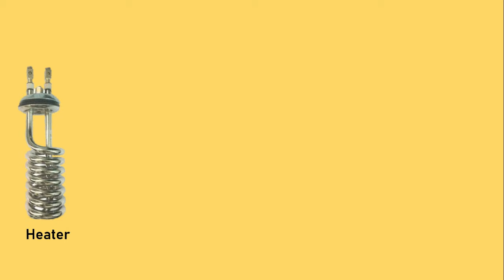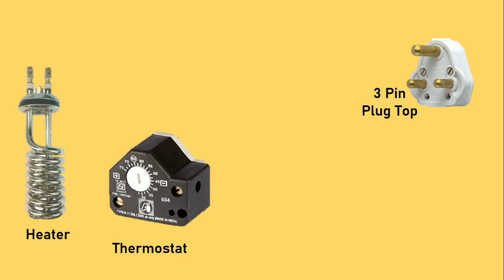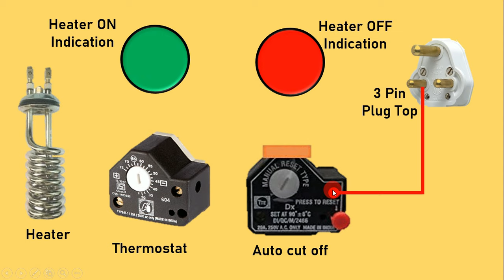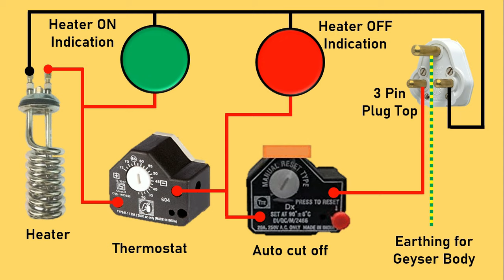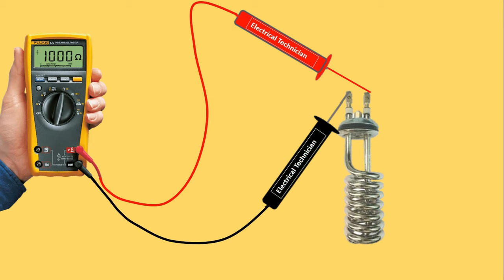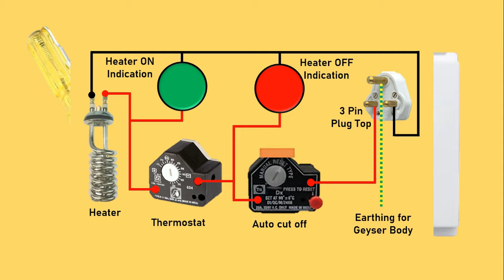Water Geyser Wiring and Repairing in Hindi | Geyser Electrical Connection | Electrical Technician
Water geyser electrical connection and geyser repair

in this video, you will learn about how to do the wiring of a geyser and even you will learn how to check your geyser at your home

the geyser has mostly 5 component in it
1. water Heater
2. Thermostat
3. auto cut off
4. plug top
5. indication lamp ( On and Off indication lamp )

1. water Heater

      Water heating is a heat transfer process that uses an energy source to heat water above its initial temperature. Typical domestic uses of hot water include cooking, cleaning, bathing, and space heating. In industry, hot water and water heated to steam have many uses.

2. Thermostat

  A thermostat is a component that senses the temperature of a physical system and performs actions so that the system's temperature is maintained near a desired setpoint.

3. auto cut off

  Thermal Cut-Out that enables automatic power cut-off after the desired heat level is achieved.

4. plug top

  A Plug Top is an essentially electrical device, typically made of plastic or rubber, with two or three metal pins that will be attached to a wire/cable end. ... It is a true utility product that enables you to create an extension cord out of a wire.

5. indication lamp

  An indicator consisting of a light to indicate whether power is on or a water heater is in operation or not
 or you can say
a device for showing the operating condition of some system is a Indication Lamp

geyser repair
geyser connection
geyser wiring
geyser wiring connection
geyser wiring diagram
geyser wiring connection diagram
geyser wiring single thermostat
how to do the wiring of geyser
repairing of geyser
how to check geyser
how to check geyser thermostat
how to geyser coil
how to check geyser thermostat with a multimeter
how to check geyser is working

 electrical technician
 electrician